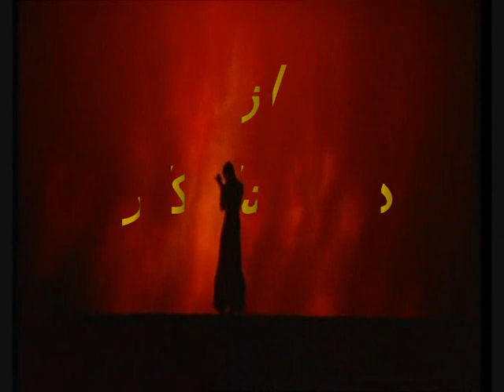خلیج خاموش شعری از دکتر شاهکار بینش پژوه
با صدای فریبا